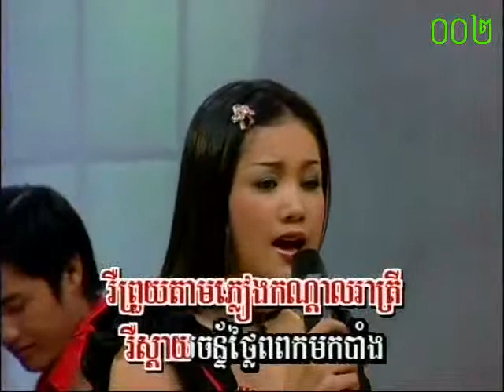ហេតុអ្វីខ្ញុំព្រួយ ~ អឿន ស្រីមុំ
បុប្ផា vol 07
ភ្លេងសំរាប់ច្រៀង